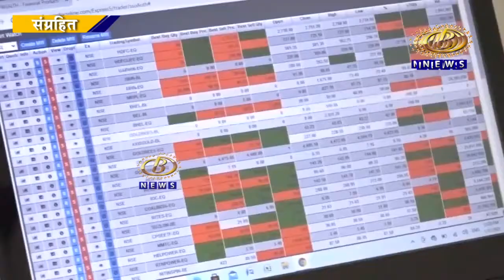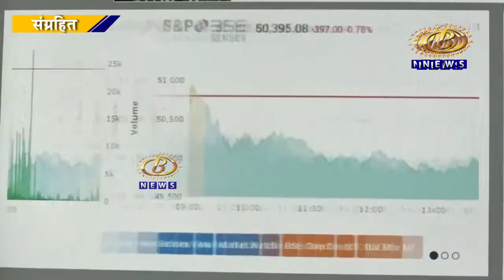सलग पाचव्या दिवशी शेअर बाजार गडगडला, गुंतवणूकदारांचं सुमारे १५ लाख कोटी रूपयांचं नुकसान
सलग पाचव्या दिवशी शेअर बाजार गडगडला, सेन्सेक्स ५२२ अंकांनी, तर निफ्टी १५९ अंकांनी घसरल्यानं गुंतवणूकदारांचं सुमारे १५ लाख कोटी रूपयांचं नुकसान